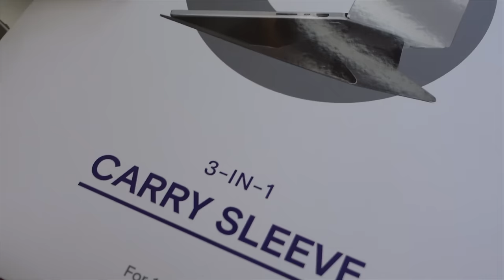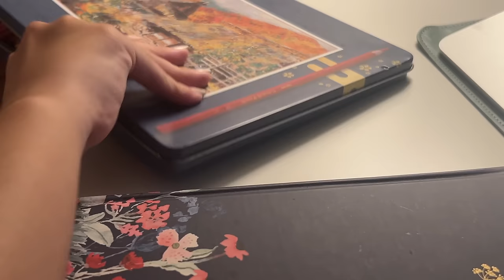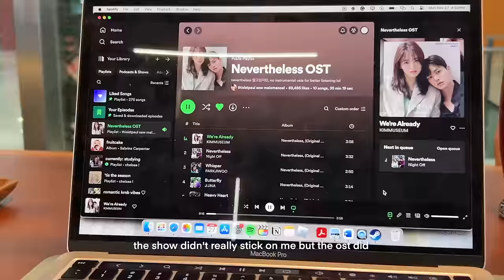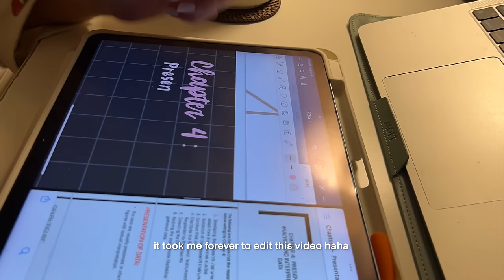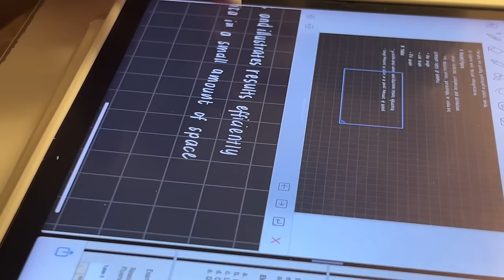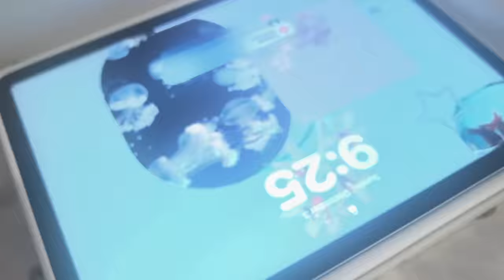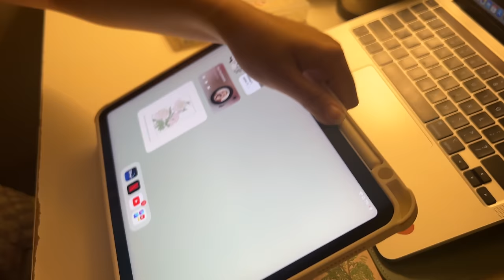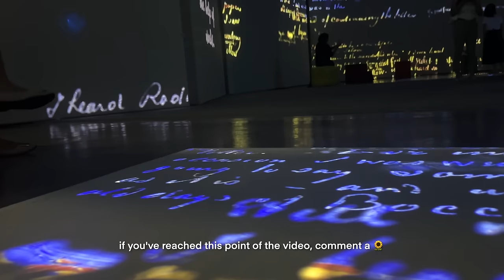productive school vlog 🌻 finals week, stu(dying), school-life balance 📚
hello friends ❀⸜(˶´ ˘ `˶)⸝❀
happy new year! i am so grateful for everyone who was a huge part of my 2023 and that includes you! congrats on surviving 2023 :) i am always proud of you. ❤️

chelseaa ♡

┊music
B JYUN. - 뽀또!(snippet)
shushubobo - hi
EXO - The First Snow (lofi ver. by danihz)
V - Slow Dancing (lofi ver. by danihz)
LE SSERAFIM - Perfect Night (lofi ver. by danihz)
HYBS - Tip Toe (cover by alexis weng)
BGM President - Spring Bossa
wave to earth - love. (cover by pancy)
Mitski - My Love Mine All Mine (cover by zoober)
LE SSERAFIM - Perfect Night (City Pop Remix by Matt Prasty)
ENHYPEN - Bills (City Pop Remix by Matt Prasty)

┊editing
↳ video: fcpx

┊FAQS
what grade are u in?
↳ grade 12
where are u from?
↳ philippines!
↳ GoodNotes 5